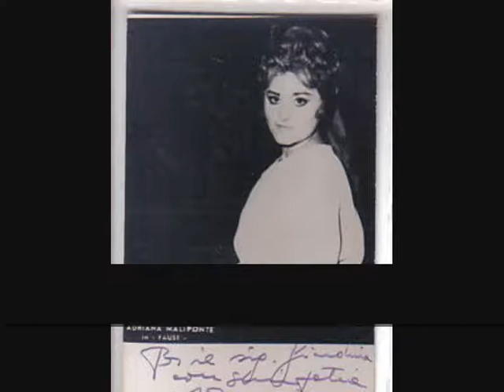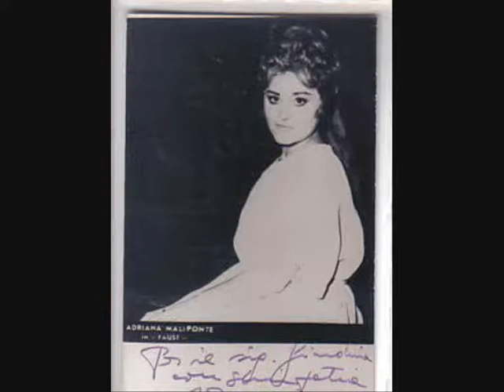Adriana Maliponte-"Ah vieni al tempio" (I Puritani-1972-Pt. V)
"Ah vieni al tempio",
Opera, I Puritani,
Composer, Vincenzo Bellini,
Elvira, Adriana Maliponte,
Lord Arturo Talbo, Alfredo Kraus,
Sir Riccardo Forth, Piero Cappuccilli,
Enrichetta di Francia, Anna di Stasio,
Sir Giorgio Valton, Ruggero Raimondi,
Lord Gualtiero Valton, Carmelo Molica,
Bruno, Augusto Pedroni,
Orchestra e Coro del Teatro Bellini di Catania,
Conductor, Gianandrea Gavazzeni,
Teatro Bellini di Catania, 1972.